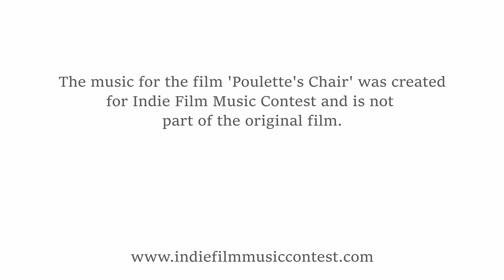Poulette’s Chair – New Score by Giulio Esposito - Submission for the Indie Film Music Contest.